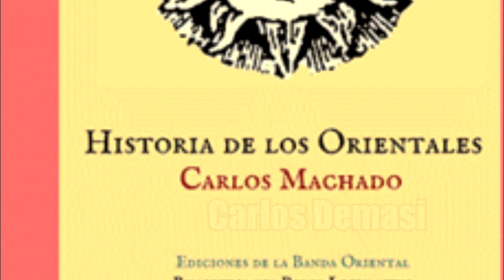Carlos Demasi Historiador, escritor. Presentación de la reimpresión de HISTORIA DE LOS ORIENTALES. 1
"Historia de los Orientales". Una historia apasionada de nuestro país desde los orígenes hasta 1973. Editorial Banda Oriental reedita el libro de Carlos Machado. Presentan Gabriel Quirci y Carlos Demasi en la Plaza del Libro de Montevideo. Primer capitulo registrado por De fogon en fogon.

"Este libro intenta una visión global de nuestra historia, desde la Colonia hasta 1973. Con un estilo apasionante, pero no exento de rigurosidad, Carlos Machado elabora un aporte indispensable para todos los que saben que interpretar nuestra historia es también una forma de entender la realidad y visualizar nuestro futuro."
Podes escuchar el programa "De fogón en fogón" los sábados de 16 a 18hs. por Radio Gráfica FM 89.3 de Buenos Aires y por streaming También en Argentina estamos los lunes de 16 a 18 hs la Radio Comunitaria la Erre U
En Uruguay los sábados y domingos estamos en laradiocooperativa.uy las dos horas en ese mismo horario, es la Web de la 30.